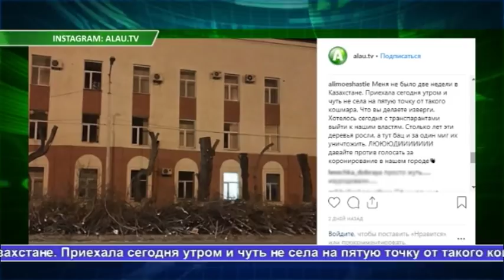Выпуск новостей Алау 19.11.18 часть 2